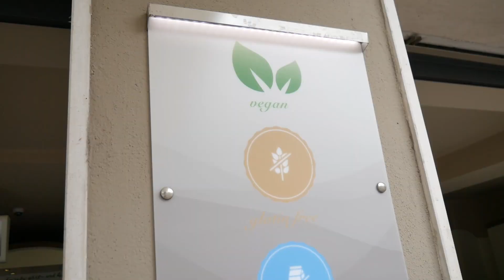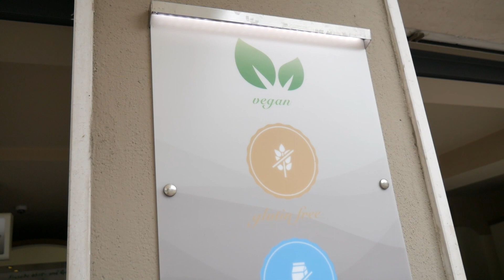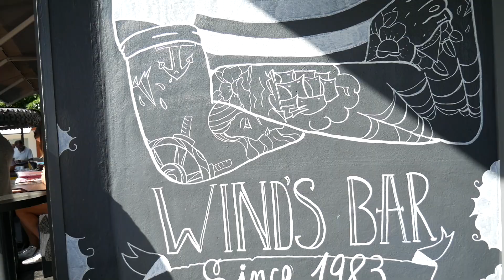GIRLS TRIP TO ITALY VLOG_6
Here are some bits of Lara and my girl's trip to Lago di Garda in Italy!
Love Jules x